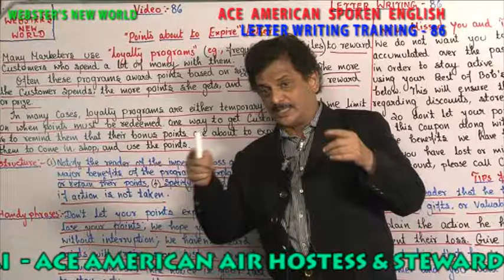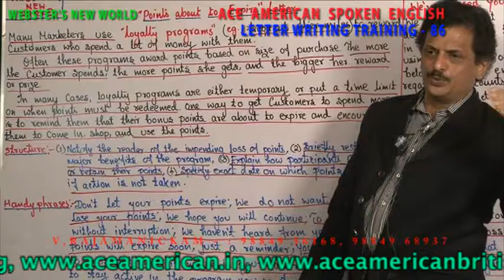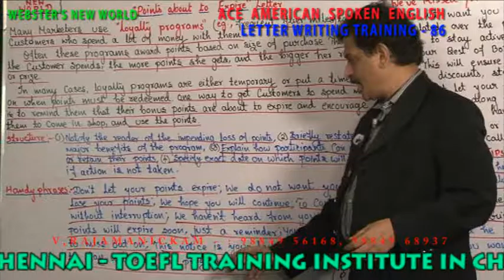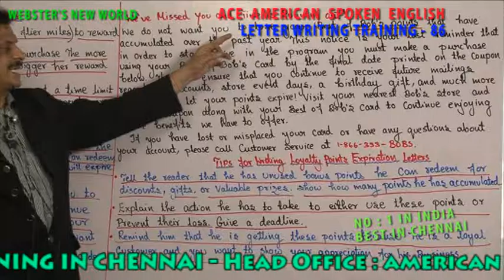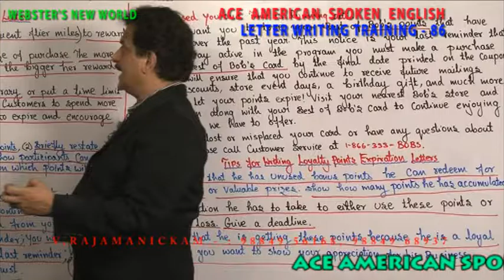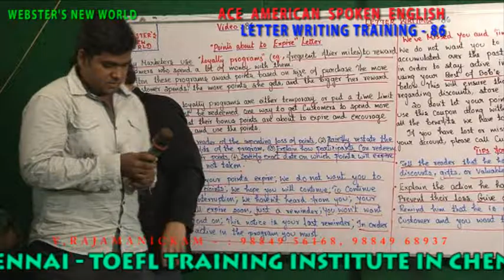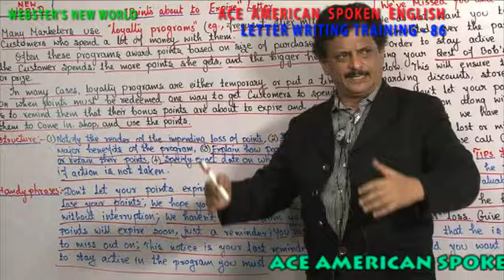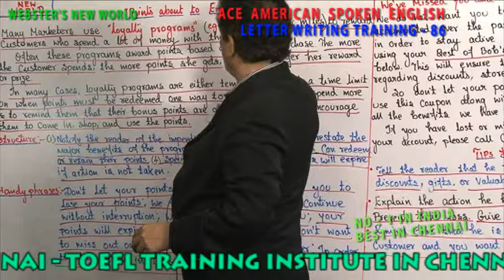LETTER WRITING TRAINING 86